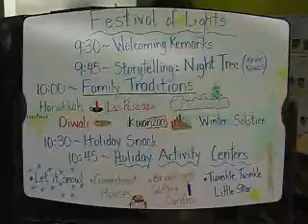festivaloflights.mov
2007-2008 Talon News broadcasts the festival of lights